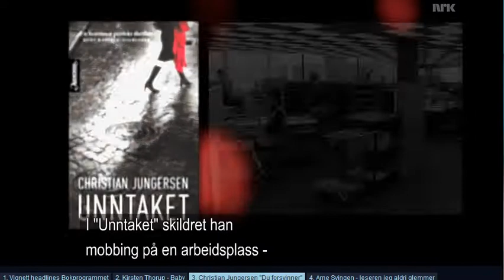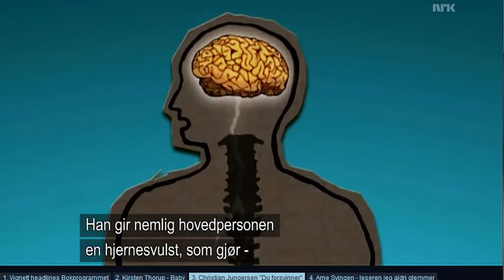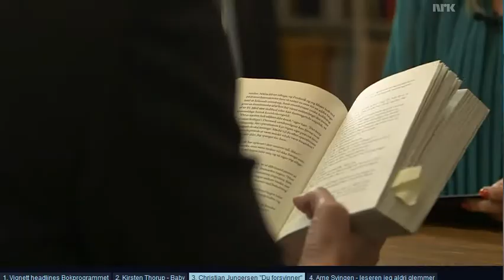Intervju med Christian Jungersen_NRK TV - Bokprogrammet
Intervju med Christian Jungersen om boken "Før du forsvinner"_NRK TV - Bokprogrammet februar 2013. Intervjuer Siss Vik.